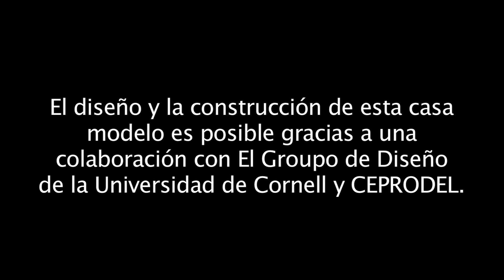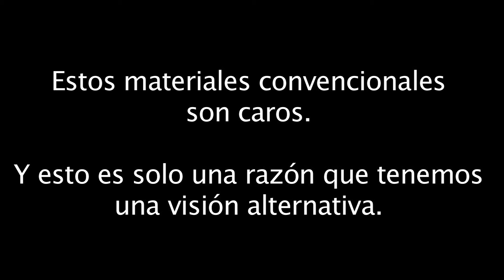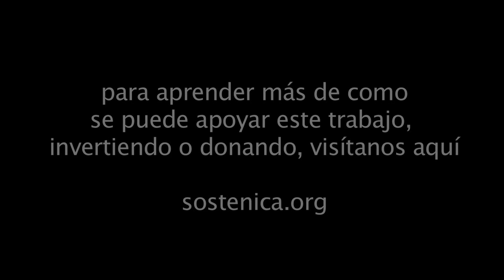Viviendas Productivas de SosteNica